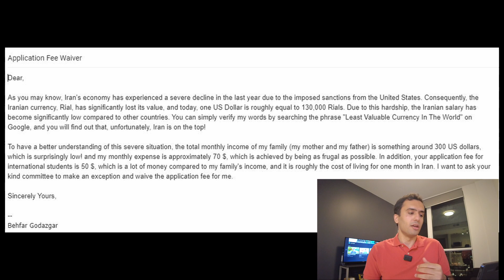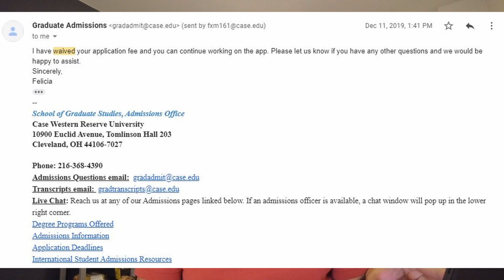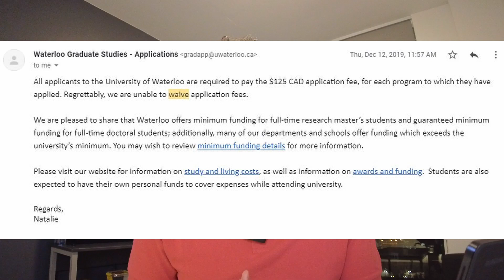ویو کردن اپلیکیشن فی در اپلای (Waive) | پول اپلیکیشن فی رو نده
:اگه نیاز به صحبت با من در مورد شرایط خودتون دارید، میتونید از طریق پیج زیر وقت مشاوره بگیرید

تو این ویدیو، روش ویو کردن اپلیکیشن فی رو بهتون توضیح میدم. همچنین نمونه متن ایمیل خودم و جواب ها رو بهتون نشون میدم. با ویو کردن اپلیکیشن فی میتونید در هزینه‌ های اپلای صرفه‌جویی کنین. 🙏😊

Waive something: to choose not to demand something in a particular case, even though you have a legal or official right to do so

با هم در شبکه های اجتماعی در ارتباط باشیم 😊